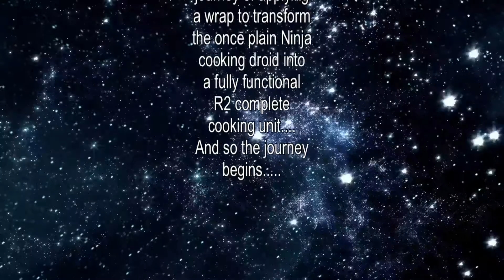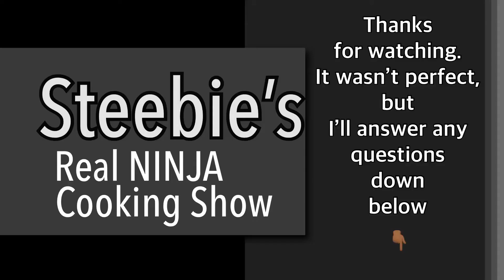Real Ninja Cooking Show: The Ninja’s New Clothes. Time Lapse Applying the R2-D2 Vinyl Wrap.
how to apply vinyl wrap to ninja foodi 9 in 1 instant pot, pressure cooker, slow cooker, air fryer. Turn Ninja foodi into R2 D2 from star wars. I did an ok job, next time some places need less heat. overall I'm happy with how it looks, and at least it protects the original surface. order on Amazon